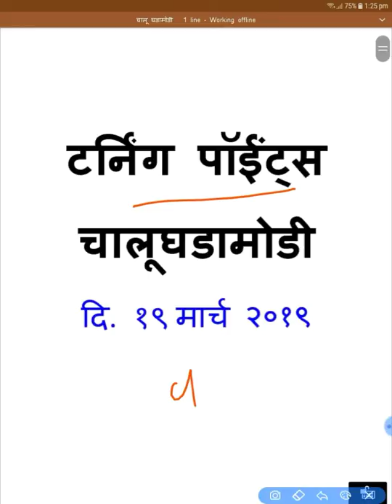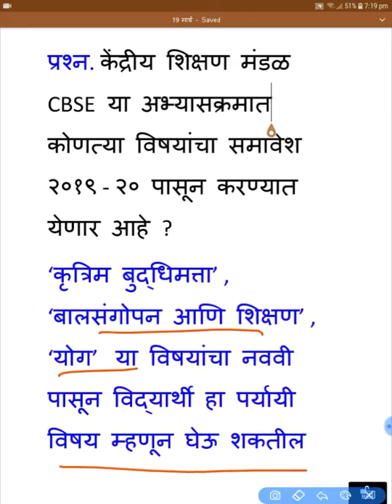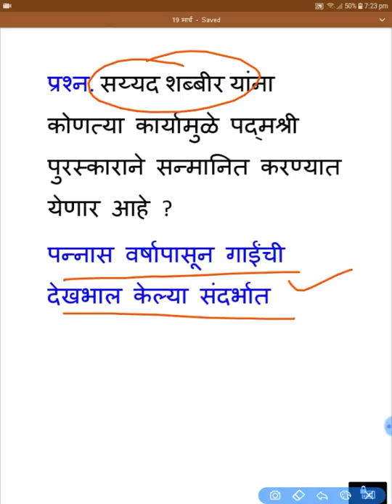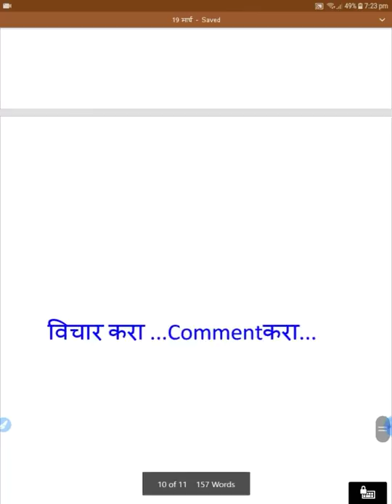दि. 19 मार्च 2019 टर्निंग पॉइंट्स चालूघडामोडी